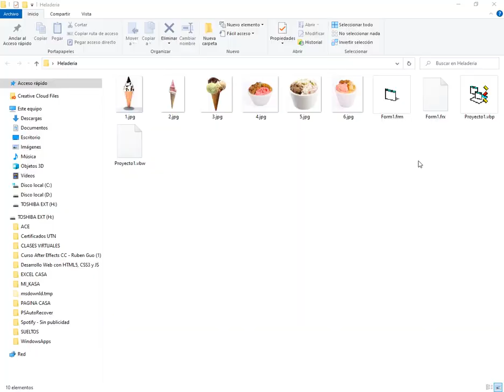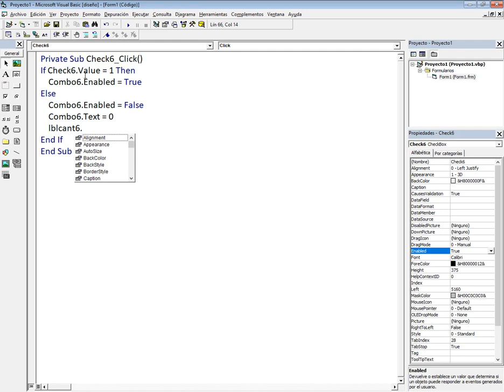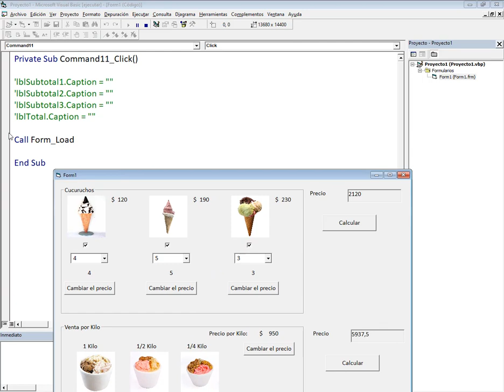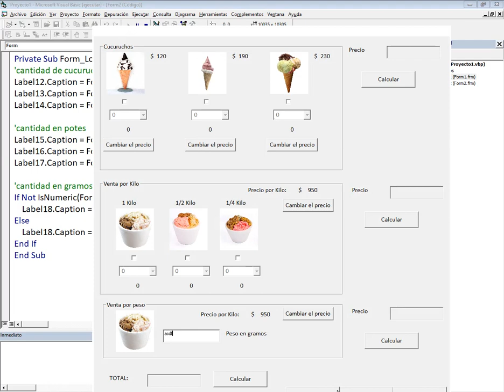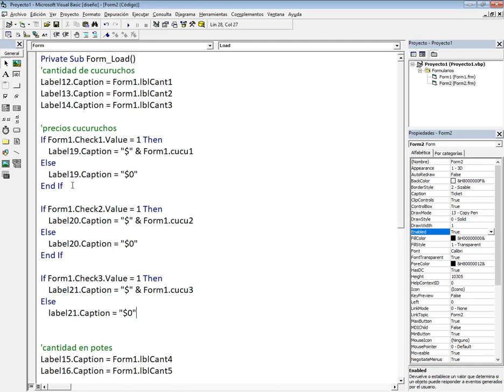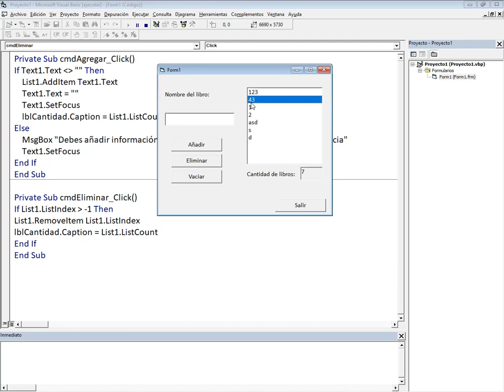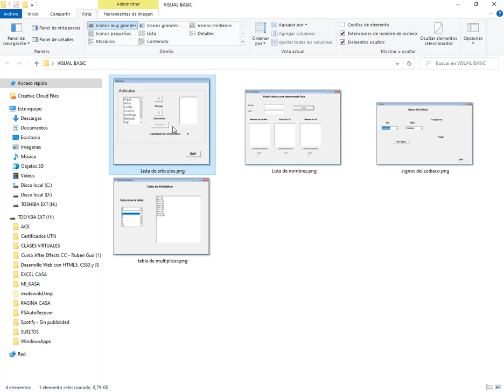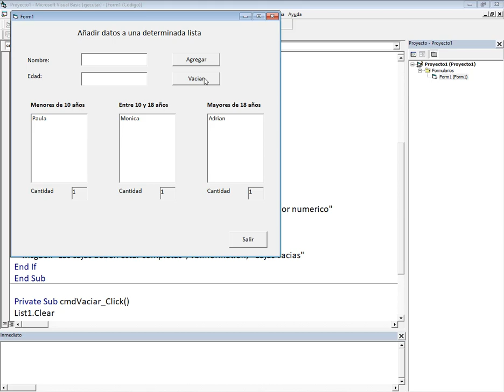VB clase 5